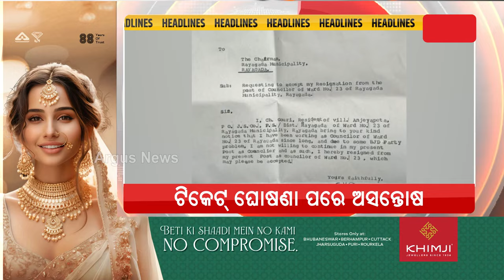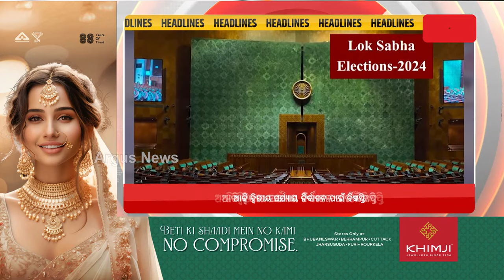Headlines @ 10 Am || 28 March 2024 || Argus News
+ କୋଟିଆରେ ଆନ୍ଧ୍ର କରିବ ନିର୍ବାଚନ !
+ ଇଏ କି ବିକାଶ ?